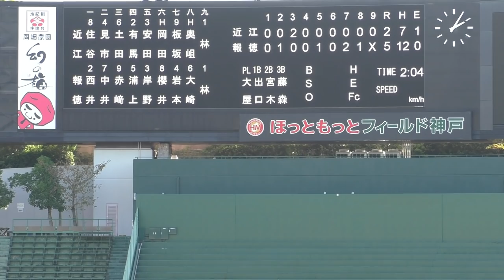近江 vs 報徳学園【 2018 秋季 近畿大会 1 回戦 】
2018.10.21    ほっもっとフィールド神戸    第2試合　1回戦

近        江   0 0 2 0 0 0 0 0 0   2
報徳学園   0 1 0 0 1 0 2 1 ×   5

収録イニング
1回表裏　2回裏　3回表　5回裏　7回裏　9回表
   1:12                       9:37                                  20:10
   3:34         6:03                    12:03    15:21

気象条件  ☀  晴れ　無風　カメラ＝やや逆光  補正モード 入